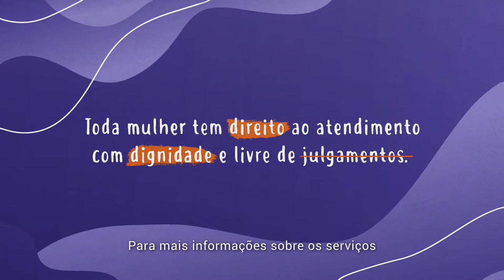Mapa Aborto Legal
A plataforma mapaabortolegal.org lista os serviços do SUS que oferecem um atendimento às mulheres que precisam realizar um aborto legal - procedimento previsto em lei em três situações: quando a gravidez é decorrente de estupro, quando há risco de morte para a gestante ou se o feto é anencéfalo. No site é possível saber a localização de hospitais que confirmaram realizar o serviço em pesquisa telefônica. Acesse e saiba mais.